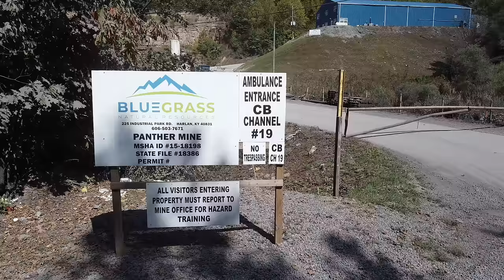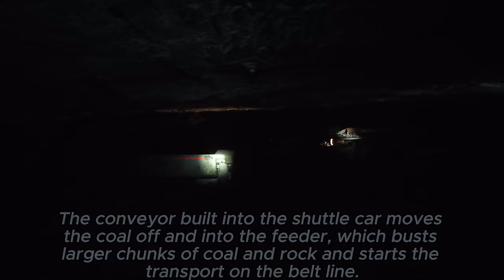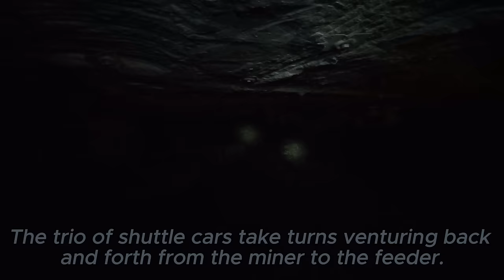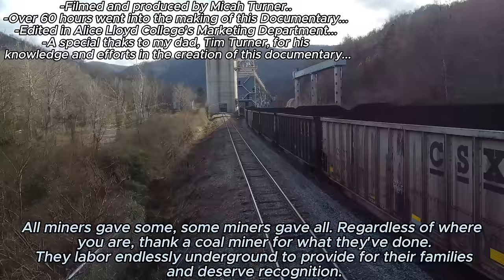Where The Coal Comes From; How Coal Is Mined, Processed, And Shipped. (A Documentary)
In the deep dark hills of Eastern Kentucky, Bluegrass Natural Resources continues to keep coal alive. After over 60 hours of work, RailfanMicahTurner presents "Where The Coal Comes From; How Coal Is Mined, Processed, And Shipped. (A Documentary)"
Dive deep underground and see the hard labor of the mining man firsthand. Watch from the ground up as the coal is mined, transported and processed through the Cave Branch Prep Plant, and then shipped by train. This production has been a long time in the making, and I sincerely hope you enjoy.

Sound Track Code - WKZNVLGJDOSVHHHV